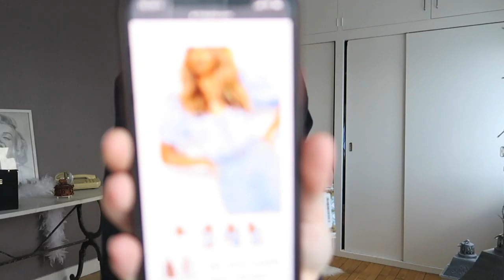J'ai dévalisé Boohoo (Haul / Try-on)